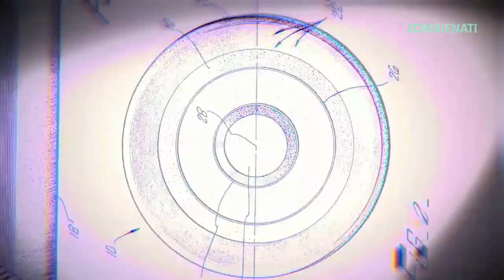Confirmed The Existence of Extraterrestrial Beings